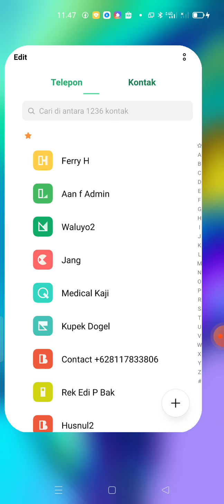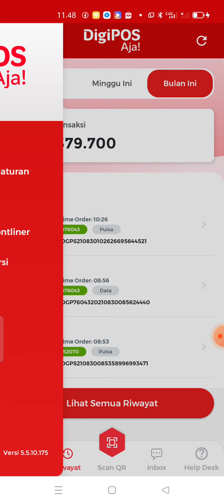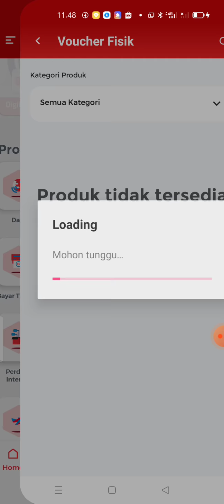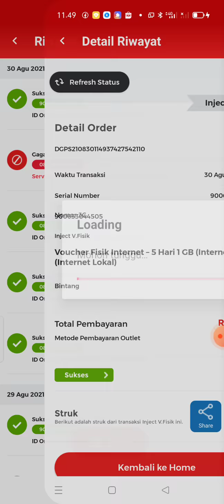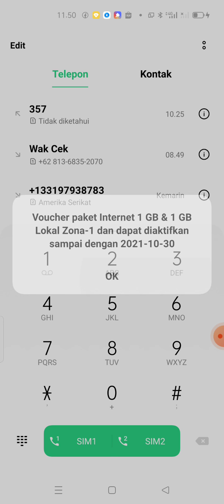CARA CEK DAN INJECT VOUCER KOSONG TELKOMSEL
Cara pengecekan voucer fisik ini sangat bermanfaat bagi Counter  pulsa yang agar masa berlaku dan nilai data yang ada di voucer tersebut dapat diketahui.
Tujuanya yang pertama untuk menghindari kerugian bagi counter karena voucer tidak ada yang membeli karena expire dan juga untuk konsumen tidak dirugikan dengan membeli voucer expire